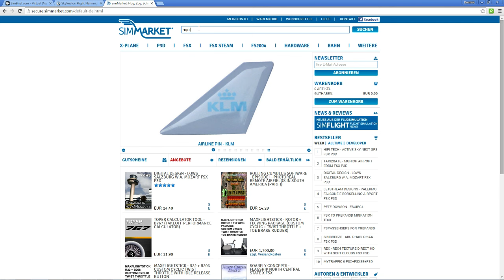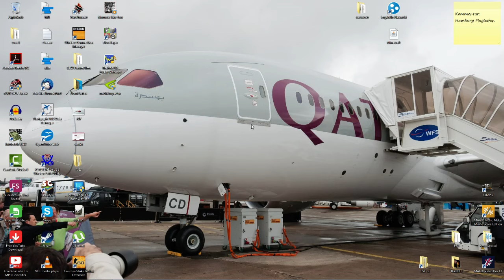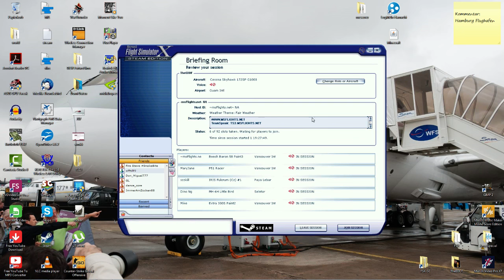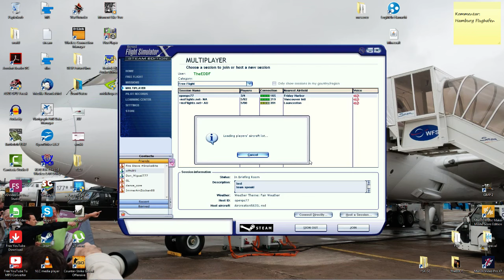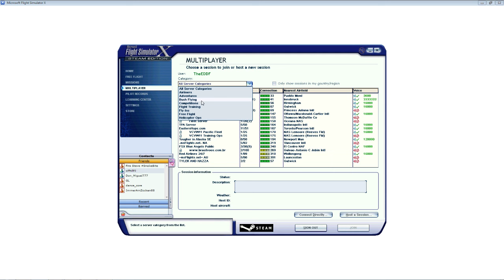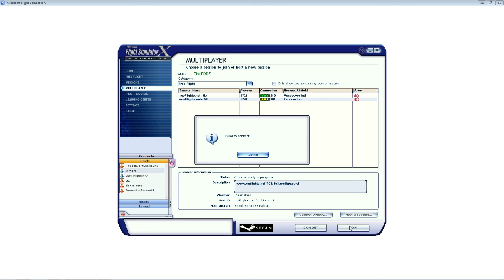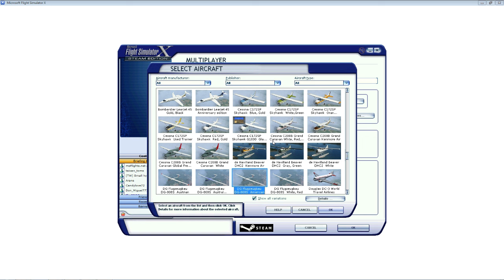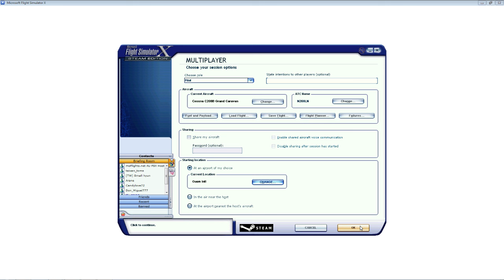Neujahrsstream (FSX:SE) | Mike Alpha Aviation #13 [FullHD]